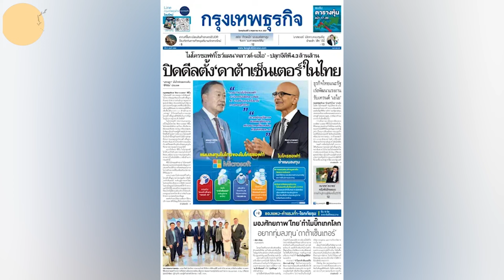ထိုင်ဝမ်ကျွန်းအနီးကတရုတ်စစ်ရေးလေ့ကျင့်မှုနဲ့ဆက်စပ်လှုပ်ခတ်မှုများ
၂၀၂၄ မေလ စတုတ္ထပတ်အတွင်း စိတ်ဝင်စားစရာနိုင်ငံတကာသတင်းများ

သမ္မတ သစ်တက်ပြီးရက်ပိုင်းအတွင်း ထိုင်ဝမ်ကျွန်းအနီး တရုတ်စစ်ရေးလေ့ကျင့်မှု နှင့် ဆက်စပ်သတင်းများ ။
တရုတ်တစ်နိုင်ငံတည်း မူဝါဒအပေါ် ဂျပန်အစိုးရ နှင့် နိုင်ငံရေးသမားများကြား မတူညီသော သဘောထား နှင့် ပါကစ္စတန်၏ သဘောထား ။
ဖြုတ်ချဖို့ကြိုးပမ်းမှုတွေကို ရင်ဆိုင်နေရတဲ့ ထိုင်းဝန်ကြီးချုပ် ။
ရုရှားအား လက်နက်ထောက်ပံ့သဖြင့် မြောက်ကိုရီးယားကို ဂျပန်နှင့် တောင်ကိုရီးယား ပိတ်ပင်မှုပြုလုပ် ။
တစ်နှစ်ခွဲကာလအတွင်း တတိယမြောက် သမ္မတသစ် ခန့်အပ်ခဲ့သည့် ဗီယက်နမ် ။
ဘိုင်ဒန်အစိုးရလက်ထက် တတိယမြောက်   နျူကလီးယား စမ်းသပ်မှု ပြုလုပ်  ။
အီရန်နိုင်ငံတွင် ရွေးကောက်ပွဲကျင်းပမည့်သတင်း ။
မကြာမှီလများတွင် ကျင်းပတော့မည့် ဗြိတိန်ရွေးကောက်ပွဲ ။